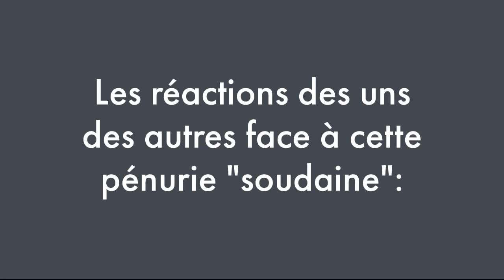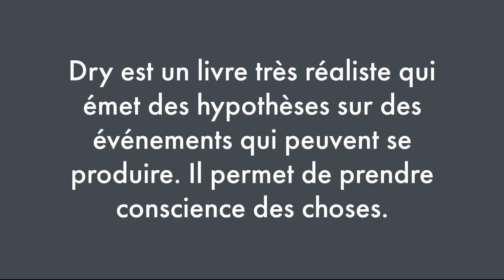Book trailer Dry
Présentation vidéo de la critique de Dry. Ce roman nous montre un monde où l'eau manque et devient très rare. Cela nous fait réfléchir et prendre conscience de l'urgence climatique. À lire !!!